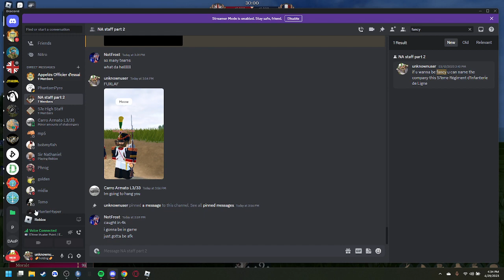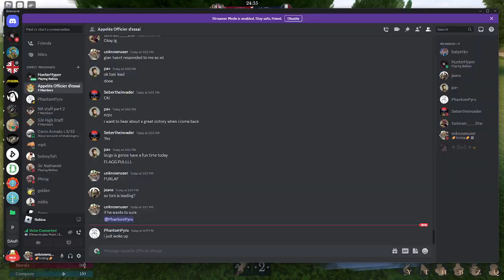Gian NA 4/29/23